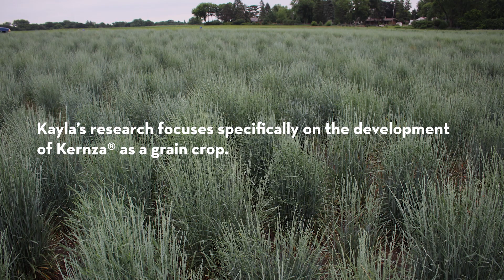Preparing for a Future Career Finding Solutions to the Challenges Facing Agriculture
Kayla Altendorf is an Applied Plant Sciences graduate student involved in the Forever Green Initiative whose research focuses on the development of Kernza® as a grain crop. In this video, she discusses how her time at the College of Food, Agricultural and Natural Resource Sciences (CFANS) is preparing her for a future career finding creative solutions to the challenges facing agriculture.